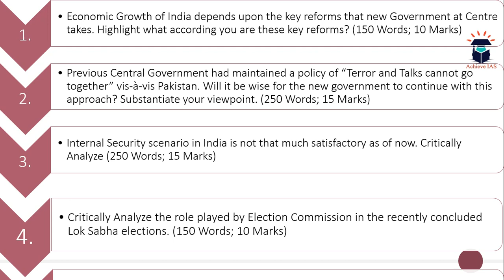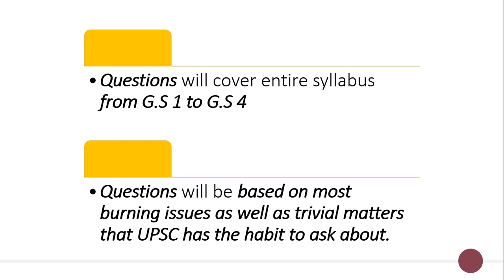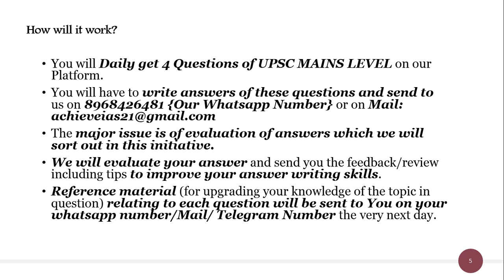Daily Mains Answer Writing, 1 June 2019, Target UPSC CSE Prelims cum Mains 2019, Achieve IAS